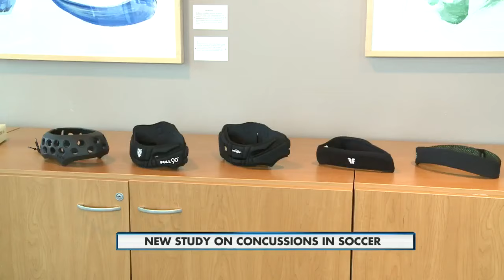New Study on Concussions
UW Madison looks into using headgear for soccer